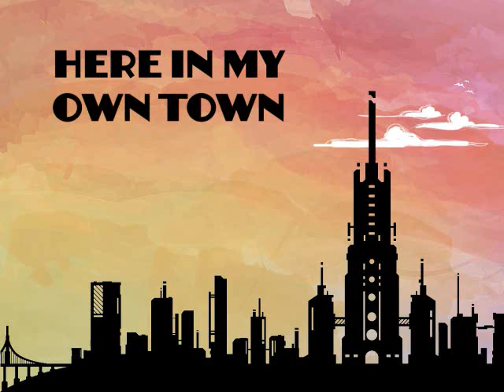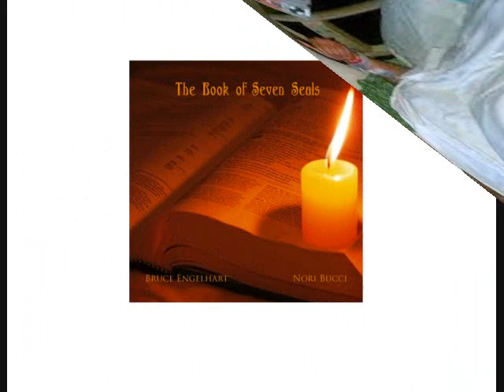Here In My Own Town - Nori Bucci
Produced by Nori Bucci
Music and lyrics by Gordon Jensen
Video by Olivia Ng
Nori Bucci - vocals & guitars
Bruce Engelhart - keyboards & vocals
Skyline image from evansheline.com.
To Jesus be the glory
Moodsxape